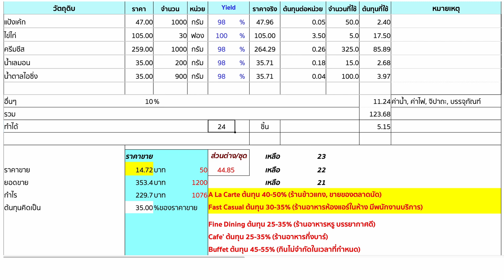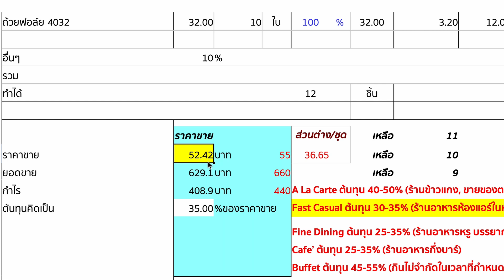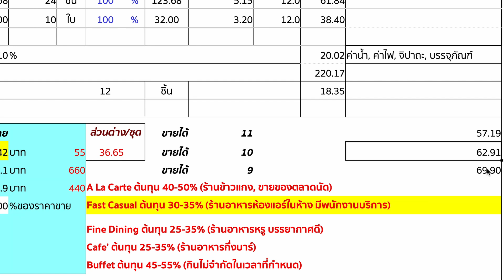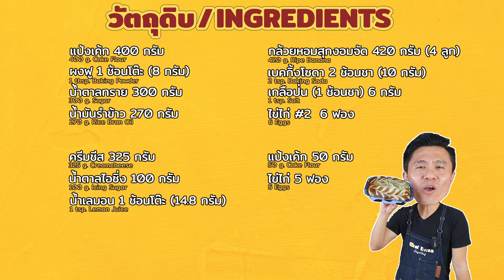เค้กกล้วยหอมอบชีส พร้อมคำนวณต้นทุน | เชฟขวัญ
เค้กกล้วยหอมอบชีส คลิปนี้ทำไว้นานแล้ว แต่ลืมโพสครับ

แป้งเค้ก 400 กรัม / 400 g, Cake Flour
กล้วยหอมสุกงอมจัด 420 กรัม (4-6 ลูก) / 420 g. Ripe Banana
ผงฟู 1 ช้อนโต๊ะ (7.2 กรัม) / 1 tbsp. Baking Powder
เบคกิ้งโซดา 2 ช้อนชา (10 กรัม)/ 2 tsp. Baking Soda
เกลือป่น (1 ช้อนชา) 6 กรัม / 1 tsp. Salt
น้ำมันพืช 270 กรัม / 270 g. Vegie Oil
ไข่ไก่ #2  6 ฟอง / 6 Eggs

แป้งเค้ก 50 กรัม / 50 g. Cake Flour
ครีมชีส 325 กรัม / 325 g. Cream Cheese
น้ำตาลไอซิ่ง 100 กรัม / 100 h. Icing Sugar
น้ำเลมอน 1 ช้อนโต๊ะ / 1 tbsp. Lemon Juice
ไข่ไก่ 5 ฟอง / 5 Eggs